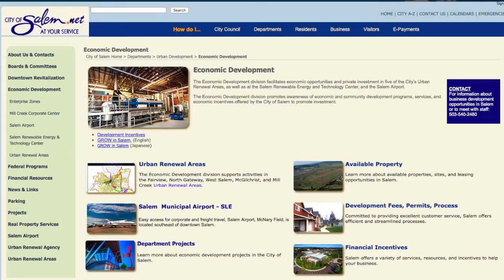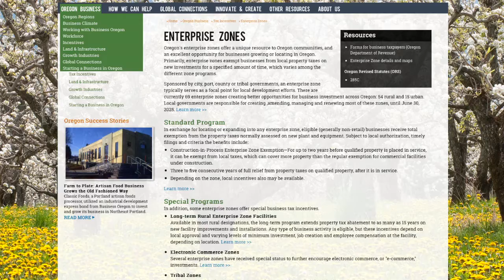Growing Business in North Salem